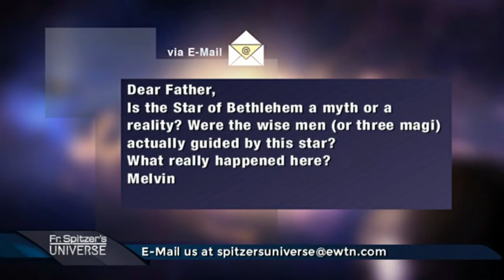The Star of Bethlehem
Father Spitzer explains the star of Bethlehem and whether the magi were actually guided by it.